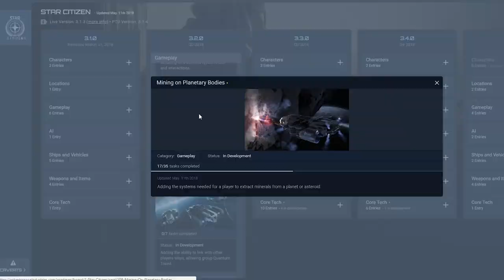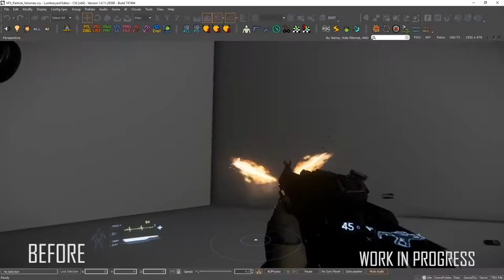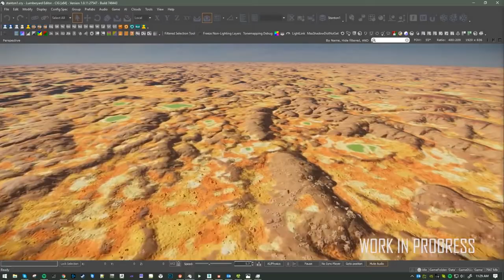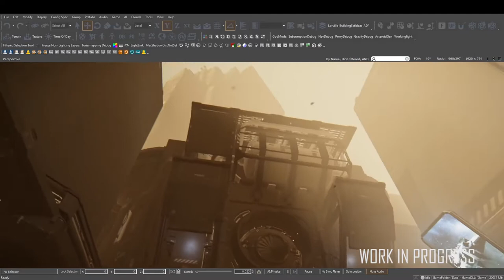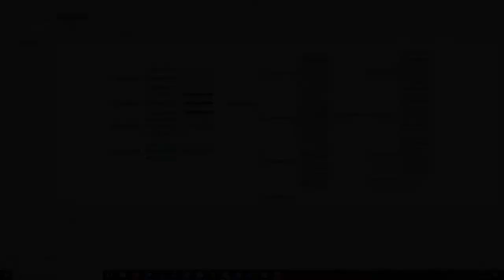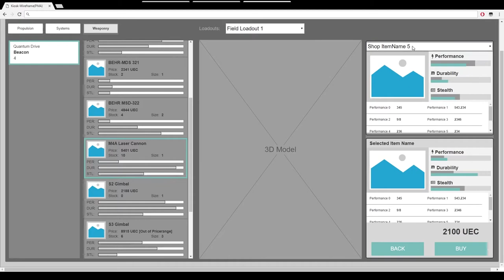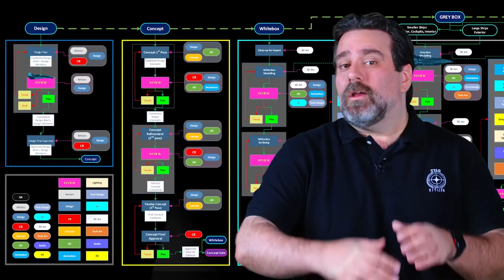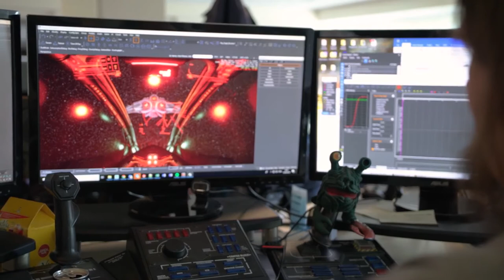Traduction [FR] ATV Console d'achat, Shipshape vanduul blade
Referal programme:STAR-4NGG-W69P